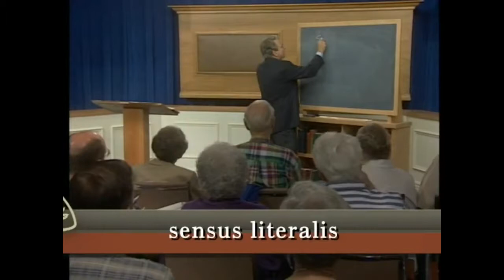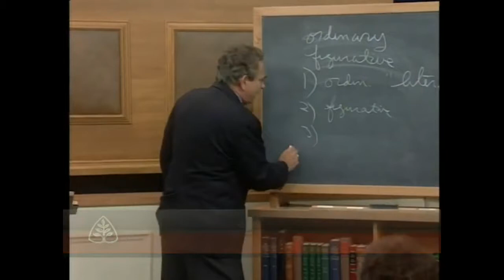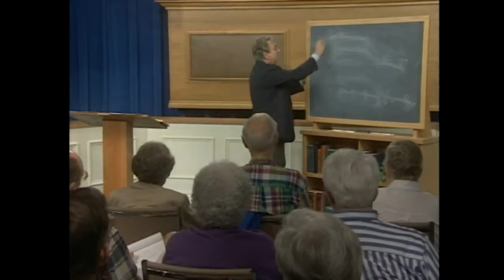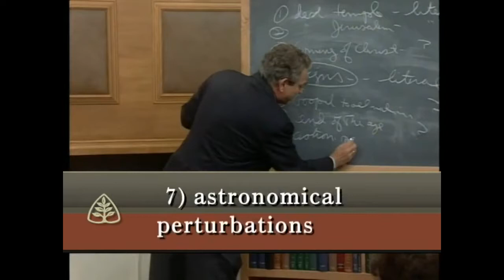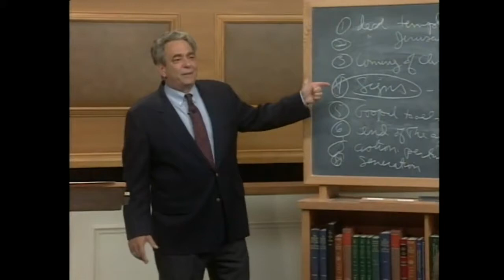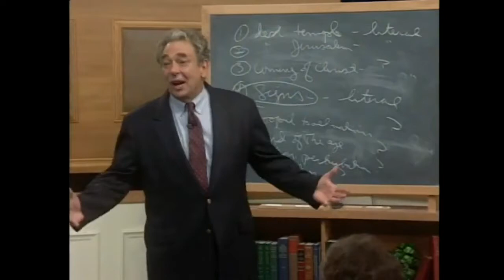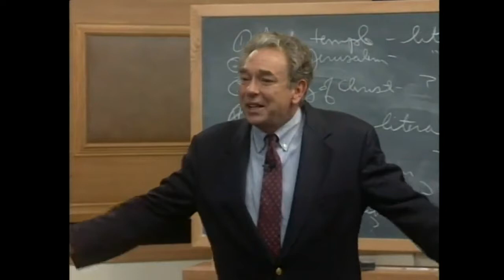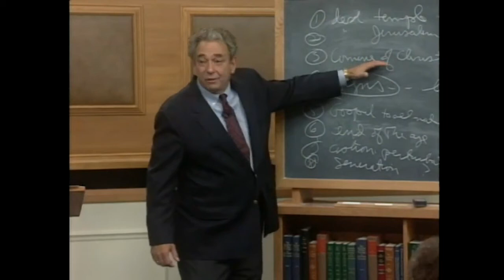Pastor Robert Charles Sproul - Call on the Lord Who is your help